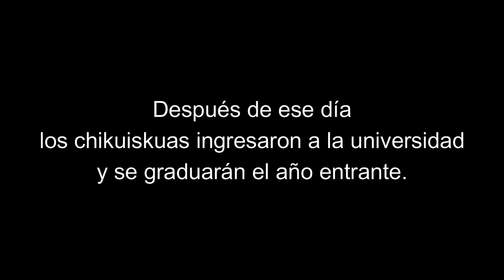Así es como nacen las mejores amistades 😎😍